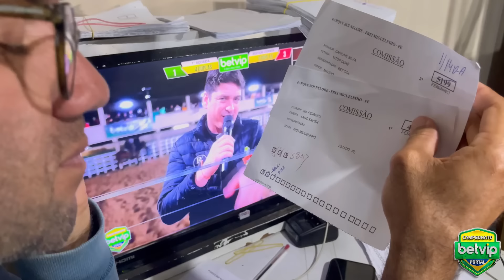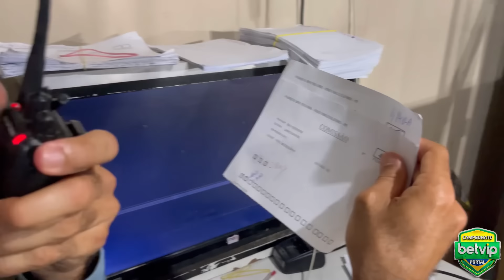VEJA QUEM FOI A CAMPEÃ DA DISPUTA FEMININA NA VAQUEJADA DO PARQUE BOI NELORE EM FREI MIGUELINHO-PE